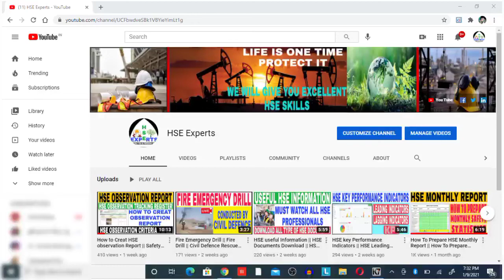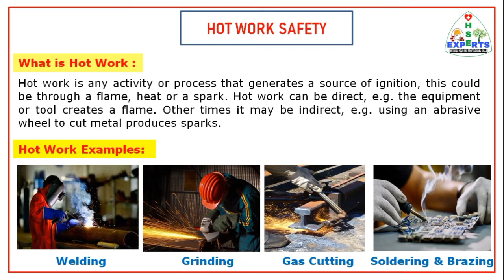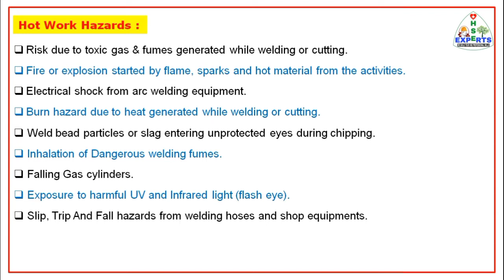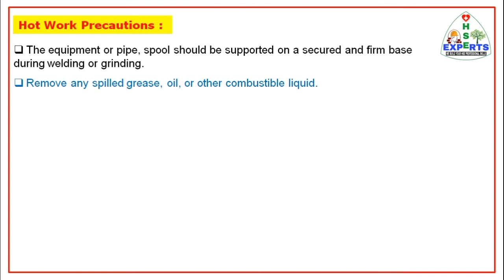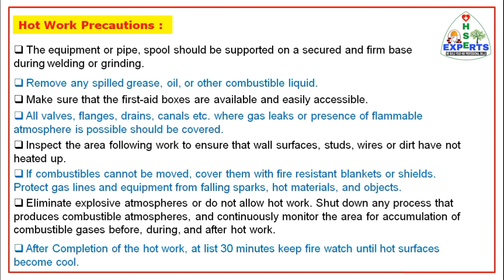Hot Work Hazards and Precautions || Hot Work Safety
Dear all HSE

In this video explained in detail about Hot Work related Hazards and Precautions

Please find below HSE related videos Links